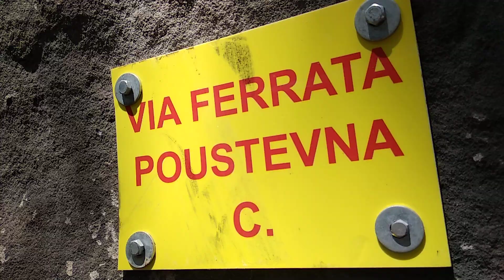Via ferrata Poustevna - Czechy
Kilkanaście minut od Dečina można natknąć się na ferratowy plac zabaw. Wygląda niepozornie, ale oferuje kilka technicznych wariantów. Aż chciałoby się zabrać latorośle...